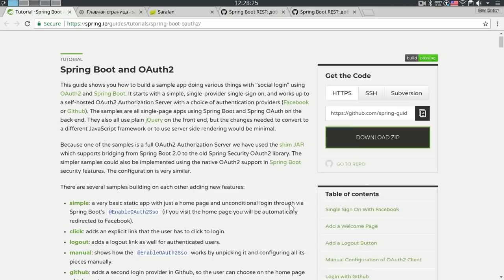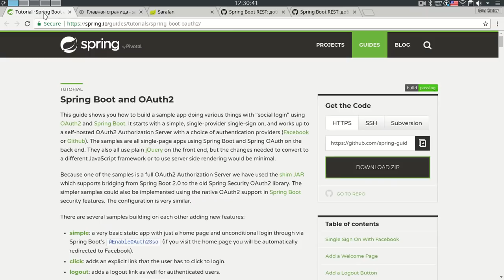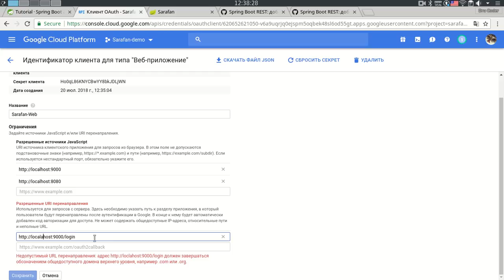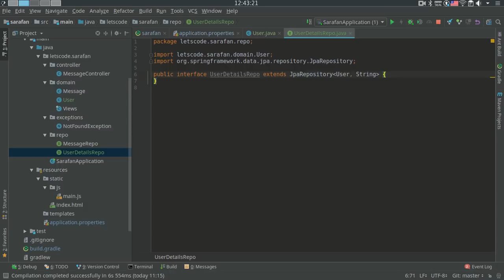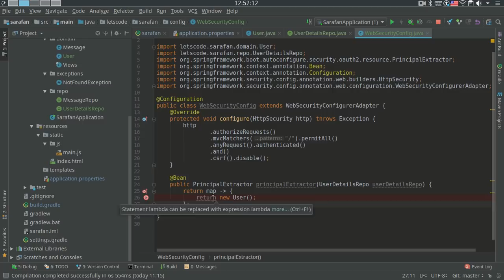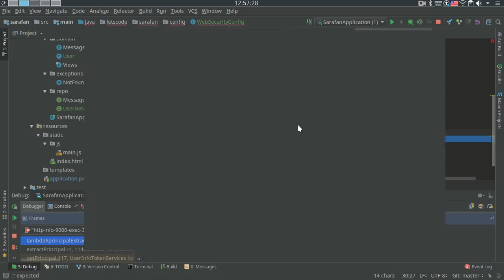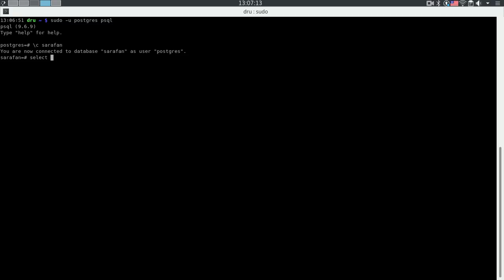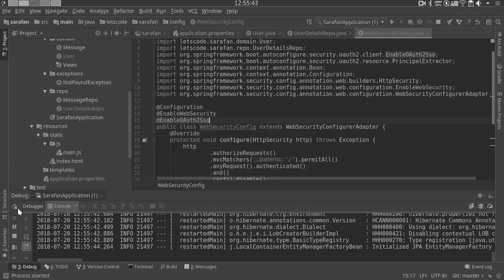Подключаем Spring Security и oAuth2. Spring Boot REST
Spring Boot Rest Application: подключаем Spring Security oAuth2 используя в качестве провайдера oAuth2 Google.

Для реализации авторизации в приложении можно привычную форму авторизации, но это потребует от пользователя создания новой учётной записи, подтверждение почты, время на заполнение профиля и прочие сложности. От разработчика требуются действия по проверке данных пользователя и организации их шифрования. Альтернатива - использование oAuth2 авторизации с использованием внешнего сервера для подтверждения личности пользователя.

Spring Framework содержит в своём наборе отличный модуль - Spring Security, включающий, помимо прочего, блок, обеспечивающий простую интеграцию oAuth2 авторизации.

В качестве провайдера oAuth2 мы будем использовать Google ввиду того, что продукты этой компании достаточно широко распространены и учётная запись Google есть у большинства современных пользователей (по состоянию на 2018 год XD)

В качестве ориентира при настройке авторизации мы будем использовать официальный гайд из блога проекта Spring: